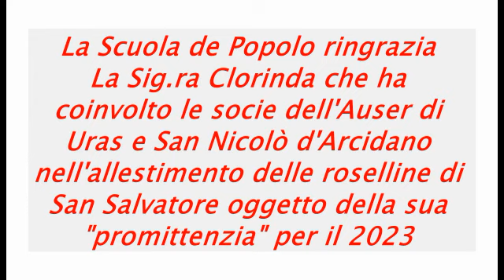Come si preparano le roselline di San Salvatore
I tutorial della Scuola del Popolo